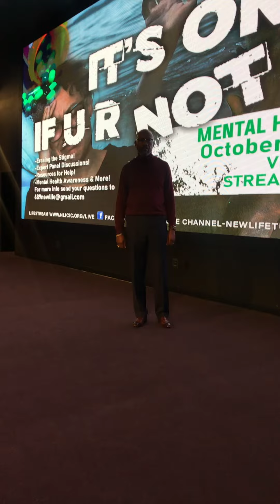It’s ok if Ur not Ok